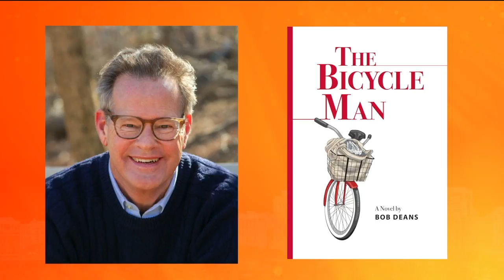Junior League of Richmond hosts its 75th Annual Book and Author Event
The Junior League of Richmond is preparing for its 75th Annual Book and Author Event coming up in May.